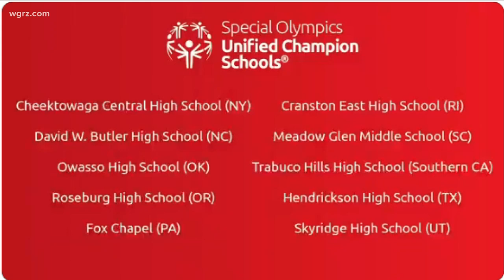Cheektowaga awarded Unified Sports Banner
It was a big night at Cheektowaga high school where members of its unified sports basketball team received its first unified sports banner.